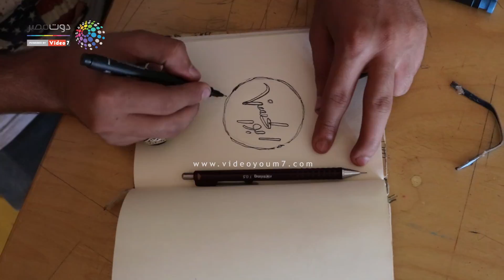دوت مصر | الرسم على الجلد بالحرق.. رسمة تستغرق أحيانا 6 أشهر ولا مجال للخطأ